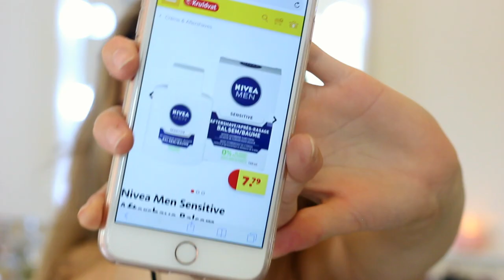Mijn Top 10 Beauty Favorieten ONDER DE 10 EURO | Floor Delver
Hey! Leuk dat je kijkt naar mijn nieuwe video. Mijn eind examen is achter de rug en daarom mocht ik een cadeau uitzoeken. Ik neem jullie mee naar de Ikea waar ik een Makeup Vanity bij elkaar ga zoeken! Have fun watching!